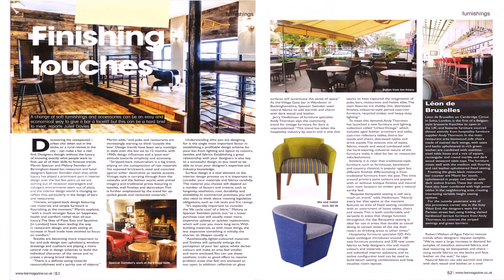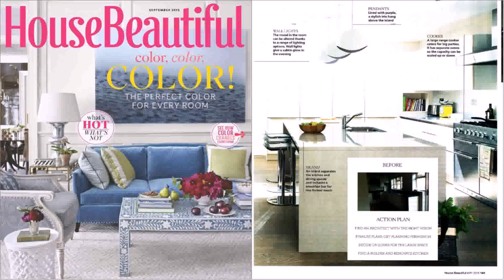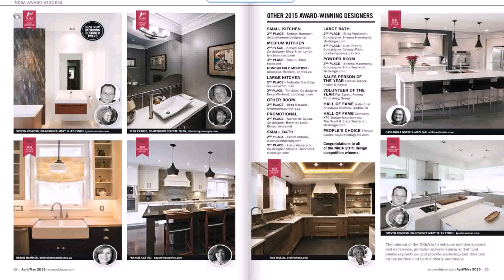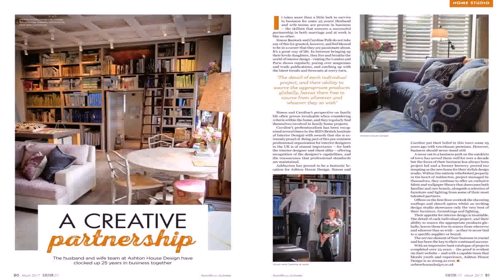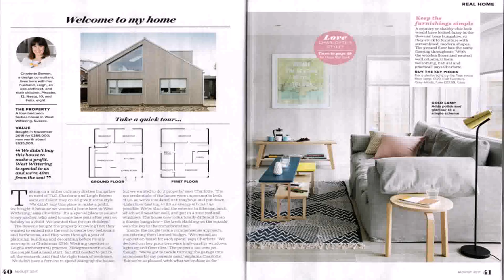Home Design Uk Magazine (see description)